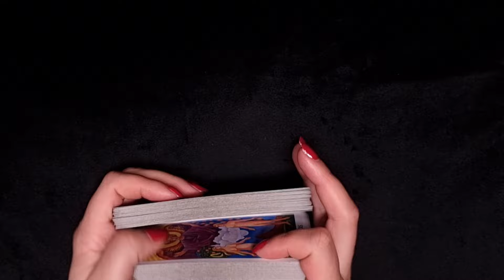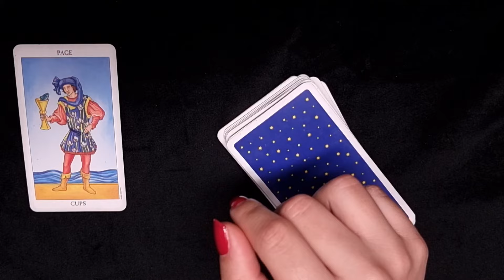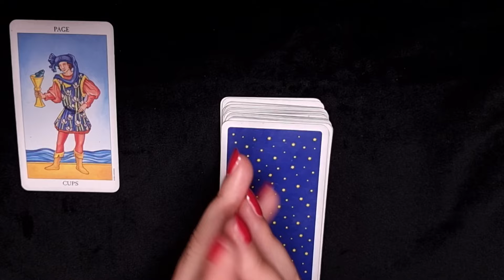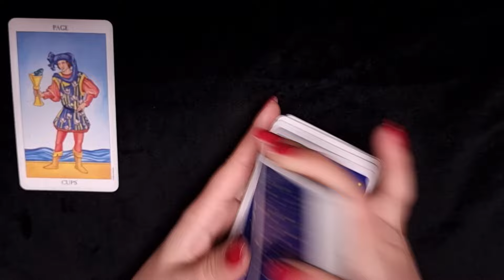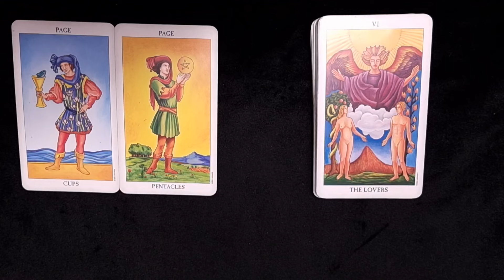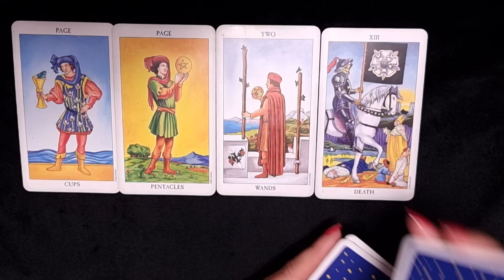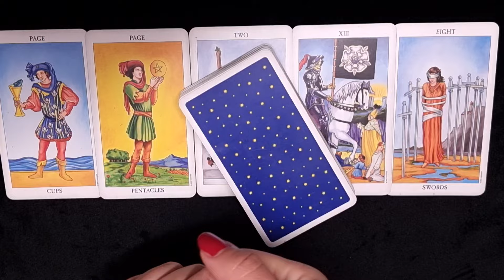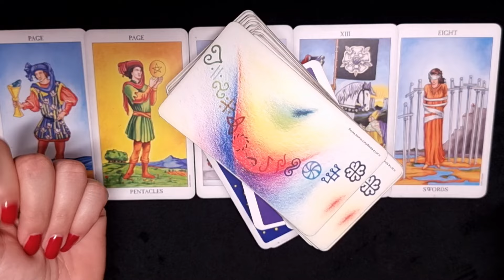SCHÜTZE ♐️ Die Qual der Wahl 😎💞 (März 2024)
HIER KANNST DU DEINE PERSÖNLICHE LEGUNG BUCHEN